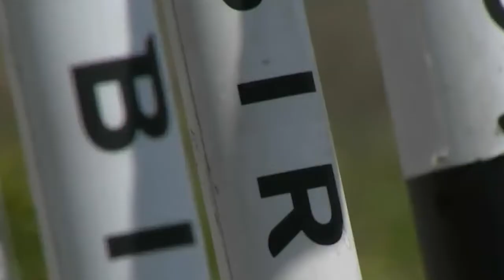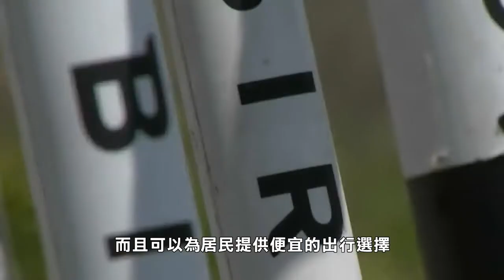【天下新聞】南灣: Santa Clara市引入共享電動滑板車及單車 Santa Clara wants residents to use electric bikes and scooters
南灣Santa Clara市
即將可以租用電動滑板車和電動單車
非常適合市内短距離路程

根據非牟利地區媒體
Santa Clara Spotlight報道
微型交通工具機構Bird和VEO
準備在Santa Clara推出電動滑板車和單車

據悉Bird已於8月8日獲得營業執照
預計將會投入800部電動滑板車
和200部電動單車
預計VEO也會在秋季加入

這些短距離交通工具租用方案
是Santa Clara去年12月通過的
共享移動計劃（Shared Mobility Program）的措施之一
目的是為居民提供別樣的公共交通工具選擇

聖荷西市（San Jose）在今年4月
也批准一項行動計劃
容納更多運輸選擇和社區共享交通工具項目

電子滑板車一直在聖荷西存在爭議
2018年官員對微型交通機構
實施更嚴厲的限制
包括不准在人行道使用滑板車
最高限速12里

微型交通公司Link
去年獲得批准運營電動滑板車
目前採用人工智能自動限制車速

Santa Clara市議員及Santa Clara
單車行人顧問委員會主席Karen Hardy認爲
全市使用電動滑板車和單車
對流動和環保都有好處
而且可以爲居民提供便宜的出行選擇

當局會收集使用數據再作評估
市民也可以通過市府應用程序
MySantaClara發表意見